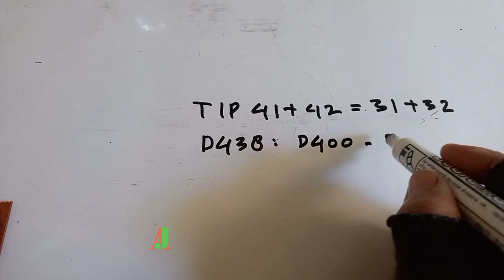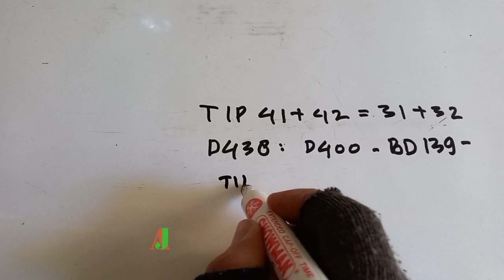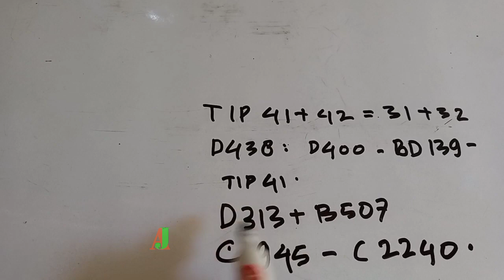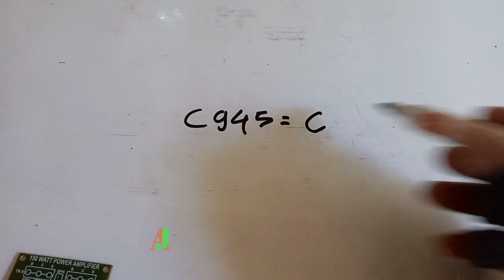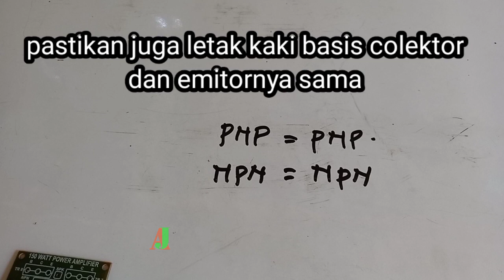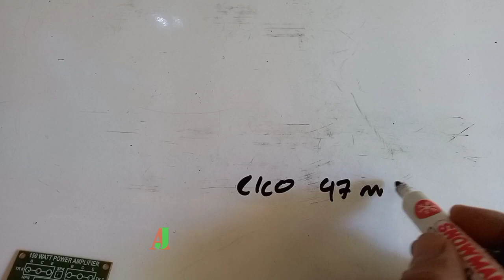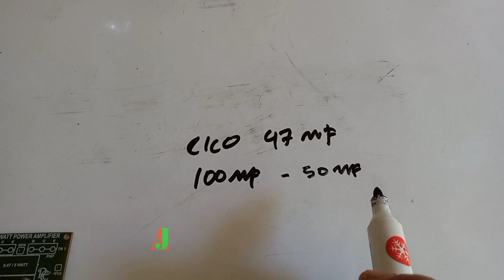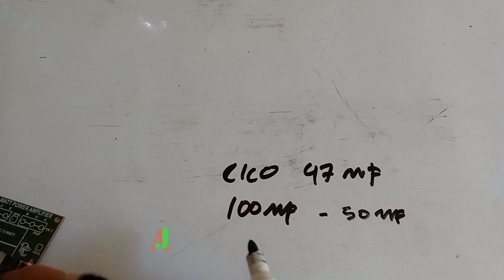mencari komponen pengganti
cara mencari,menentukan komponen pengganti untuk driver atau rangkaian elektronik